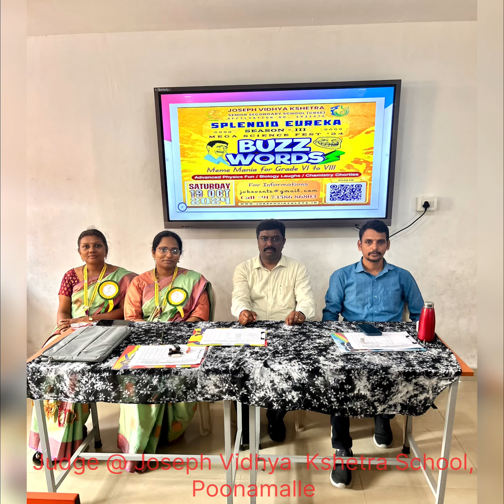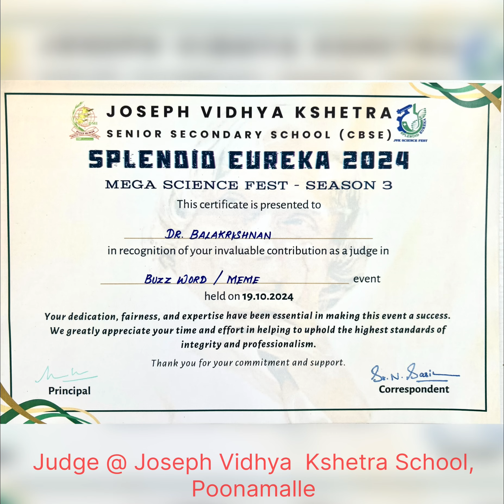19 October 2024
Judge at the Splendid Eureka 2024 at Joseph Vidhya Kshetra Senior Secondary School (CBSE), Poonamalle on 19th October 2024.